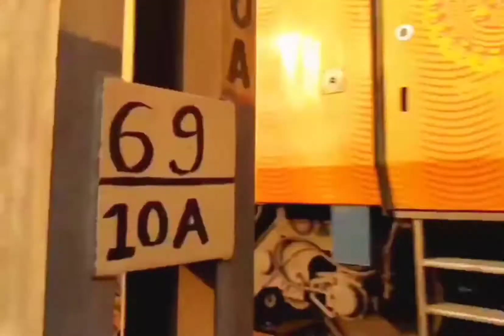डीजल इंजन अपनी ताक़त दिखता हुआ | First Tejas Express of India | तेजस एक्सप्रेस Most Beautiful Train